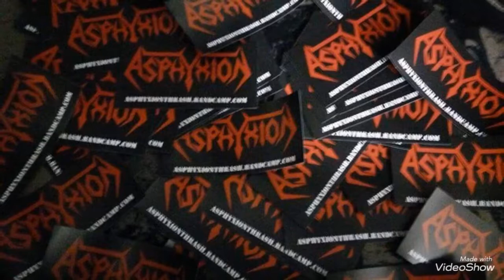Asphyxion ✠ Infected Death ✠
✠ Asphyxion ✠
Country of origin:
Spain
Location:
Barcelona, Catalonia
Status:
Active
Formed in:
2008
Genre:
Thrash Metal
Lyrical themes:
Thrash, Mosh, Death, Metal
Current label:
Unsigned/independent
Years active:
2008-present

✠ Track from the EP "Onwards to Extinction"

✠ Band Members ✠
Victor Blutwurst✠Bass
Marc Boleas✠Drums
Oskar Schizophrenia✠Guitars (lead)
Marc Butcher✠Vocals, Guitars (lead)

✠ Important ✠
If you are an unknown metal✞band and you want people appreciate your creativity I can publish your demo✞album on my channel.
This video is for promotional use only. Let me spread the word! We Kept Metal Alive!

MeTaL Thanks  \m/-_-\m/